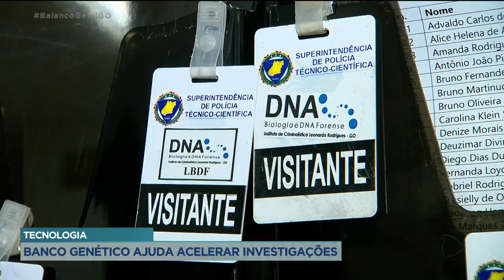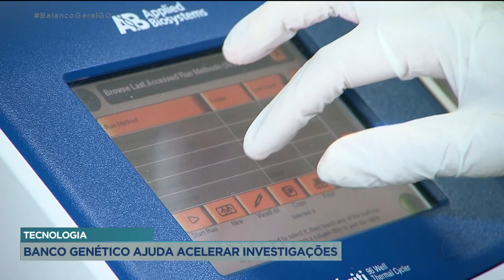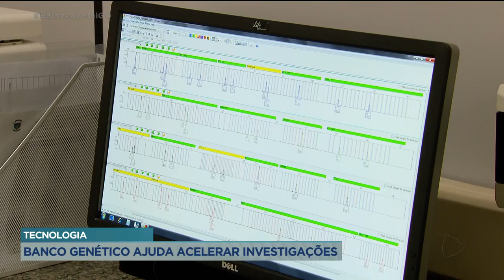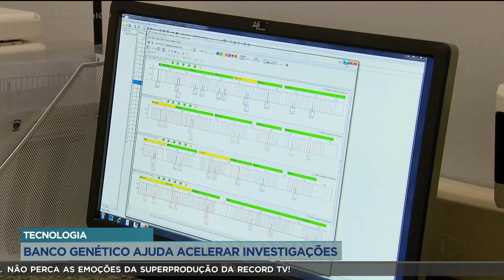TECNOLOGIA: BANCO GENÉTICO AJUDA ACELERAR INVESTIGAÇÕES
BANCO GENÉTICO ACELERA INVESTIGAÇÕES DE CRIMES EM GOIÁS. PELO DNA É POSSÍVEL IDENTIFICAR SE OS CRIMES FORAM MESMO COMETIDOS POR DETERMINADO SUSPEITO. INCLUSIVE, O DNA DO LÁZARO BARBOSA ENTROU PARA ESTE BANCO. SEGUNDO LEVANTAMENTO DO MINISTÉRIO DA JUSTIÇA, SÓ EM 2021, MAIS DE 2.800 CASOS ESTÃO EM INVESTIGAÇÃO PELO BANCO DE DADOS, UM AUMENTO DE 41% EM RELAÇÃO AO ANO PASSADO.